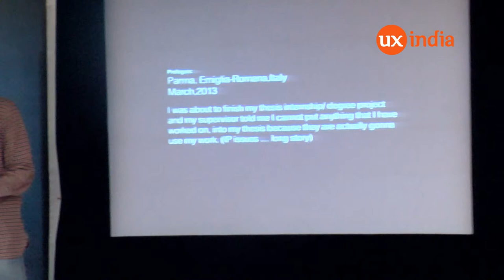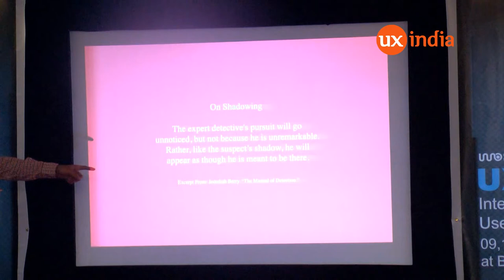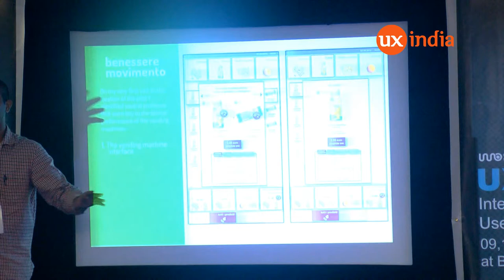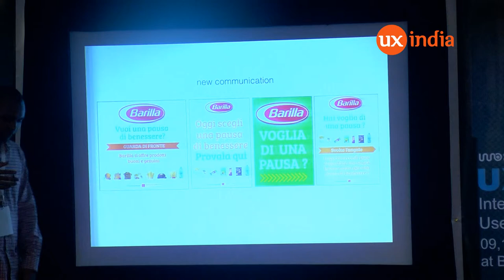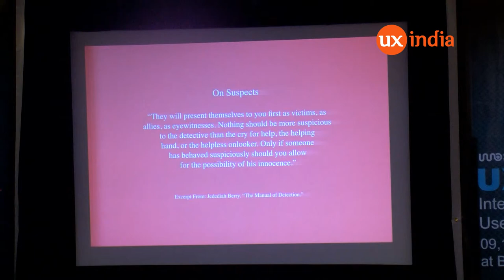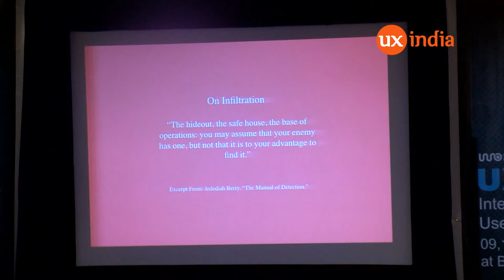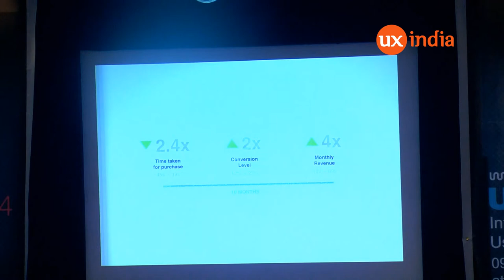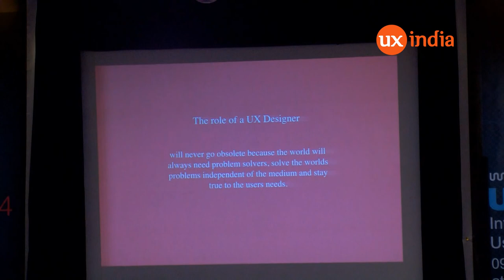Apurv Ray at UXINDIA2014:UX Designer As A Private Detective ??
Using a case study I will illustrate how UX designers have to work as private detectives to find out
what the real problem is amid contradicting requirements and greediness, to uphold the interests of the
end users. They have to piece together clues and find out what the real problem is.